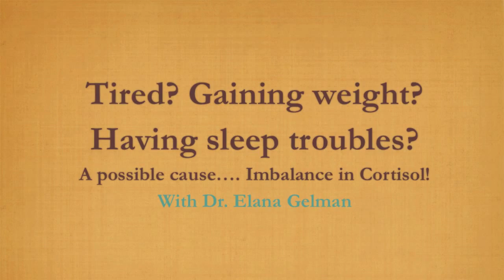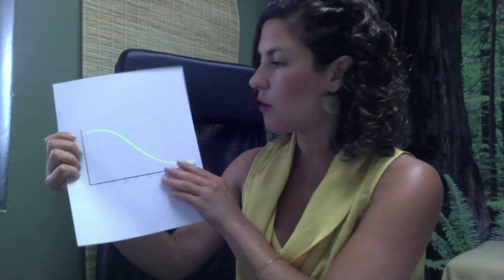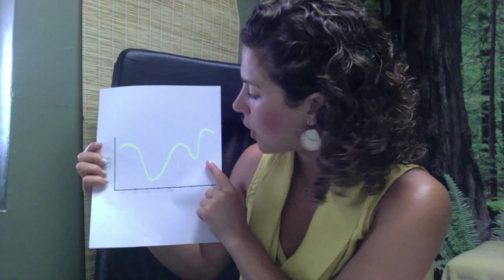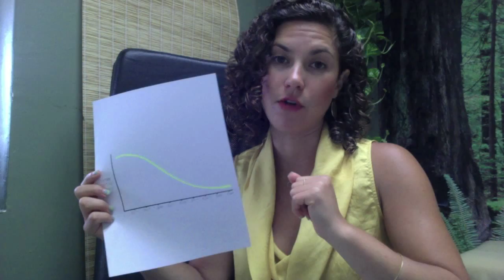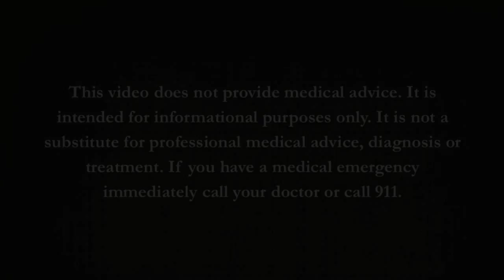Tired? Gaining weight? Having sleep troubles?! Possible and likely cause... CORTISOL imbalance!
Dr. Gelman reviews the way stress hormone, cortisol, can become imbalanced and lead to fatigue, poor sleep and weight gain.